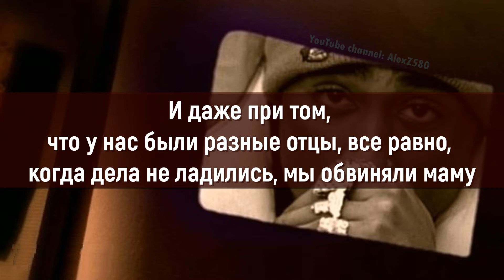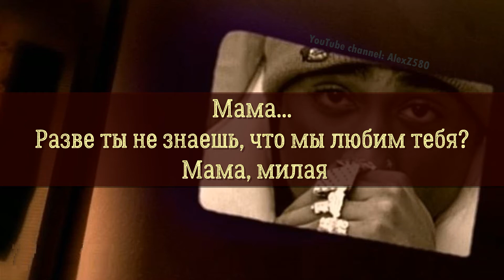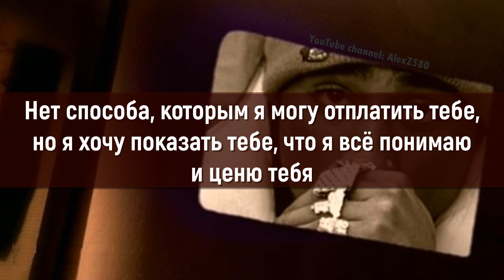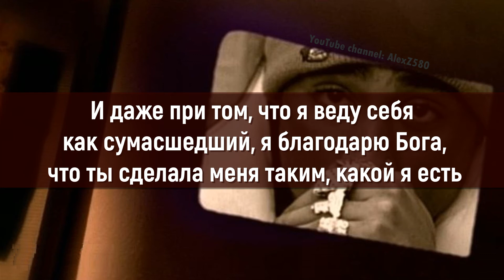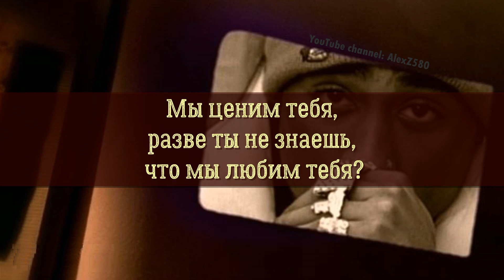2Pac - Dear Mama (Дорогая Мама) (Русские субтитры / перевод / на русском)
'Dear Mama' - это песня, послушав которую можно было признать: даже если они убивают людей и продают наркотики, в глубине души головорезы - чувствительные мамины мальчики.

Это был третий хип-хоп исполнитель (после «The Message» Grandmaster Flash and the Furious Five и альбома Public Enemy «Fear of a Black Planet»), помещенный в Библиотеку Конгресса.

Мама Тупака Афени Шакур умерла 2 мая 2016 года.

Из интервью Тупака:
"Посмотри вокруг себя в этой студии прямо сейчас. Над моей музыкой работают женщины. Они понимают, откуда я. Моя мама тоже. Я всегда ставлю ей свою музыку до того, как она выходит. Как вы думаете, почему я написал «Дорогая мама»? Я написал его для мамы, потому что люблю ее и чувствовал, что обязан ей чем-то большим. (2Pac, 1995)".

В благодарственном письме Эминема для 2Pac - он заявляет, что, хотя у него были плохие отношения с его мамой; «Я мог бы врубить 'Дорогую маму' и чуть не заплакать.

Сколько лет было 2Pac, когда он выпустил эту песню?
Тупак родился 16 июня 1971 года. Альбом 'Dear Mama' Me Against the World вышел 14 марта 1995 года, в результате чего Тупаку исполнилось 23 года.

Кто играл на гитаре и басу в 'Dear Mama'?
Ни в одной версии песни не упоминаются инструменталисты, но в интервью звезда g-funk Роберт «Fonksta» Бэкон рассказал, что воспроизвел сэмпл для продюсера Тони Писарро.

Я где-то читал, что вы играете на гитаре в классической песне 2Pac «Dear Mama». Это правда?
"Над «Дорогой мамой» я работал с продюсером Тони Пиццаро. Я помню, что просто играл поверх оригинального сэмпла, который он использовал, ничего особенного. Но эта песня стала классикой."

«Дорогая мама» получила платиновую награду от RIAA 13 июля 1995 года.